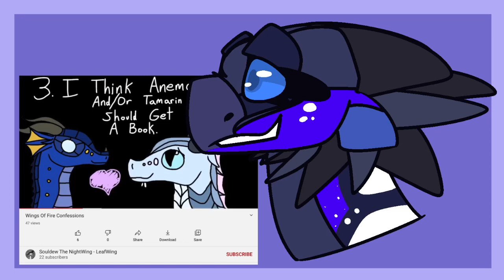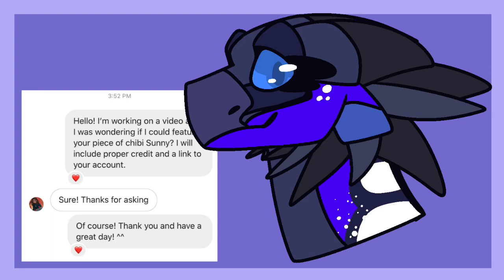The Problem with “Wings of Fire Confessions” | Art Theft in the Wings of Fire Community